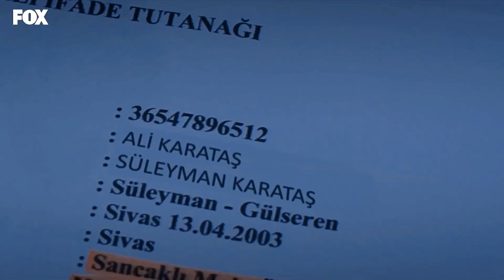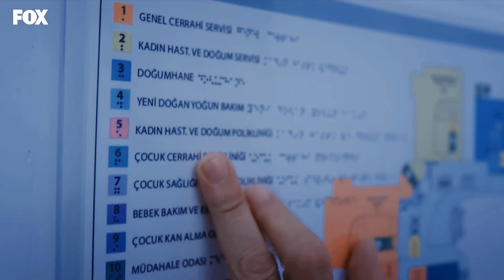Firat Bulut - Die For You